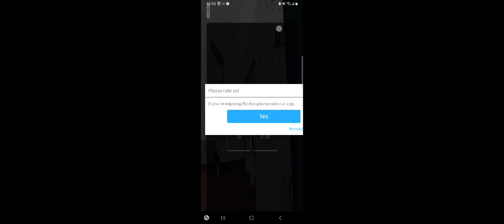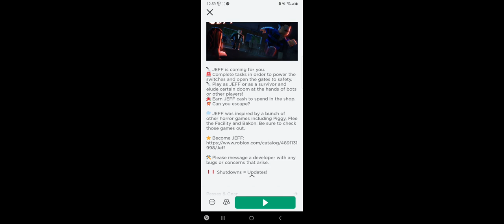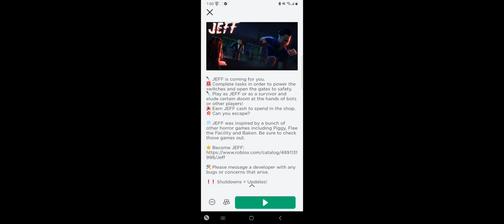Playing games on roblox